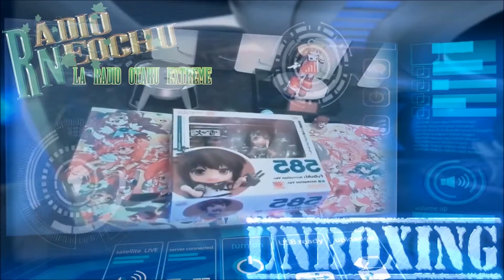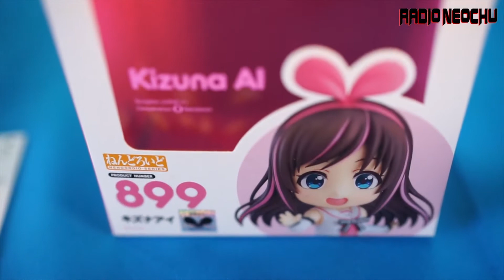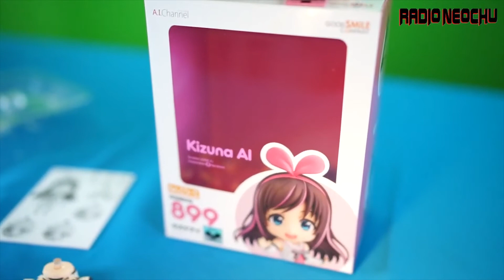Unboxing Kizuna Ai Nendoroid #899